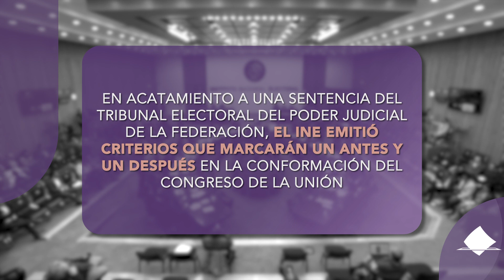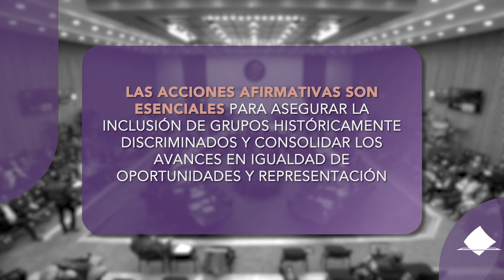El INE definió acciones afirmativas en el registro de candidaturas para las Elecciones 2024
El INE definió las acciones afirmativas que se implementarán en el registro de candidaturas a cargos de elección popular para las Elecciones 2024.